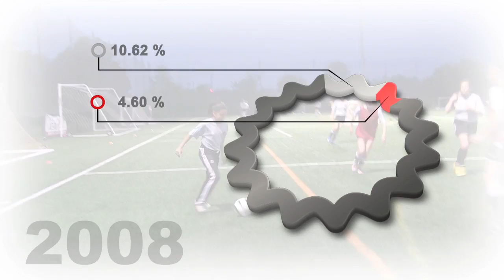Loudoun Soccer 2016